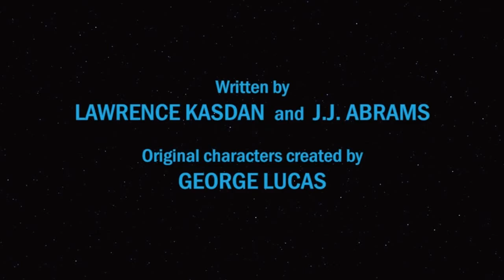Star Wars: Il risveglio della forza - una recensione - rougue one - solo - IX - X VIII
no spoiler